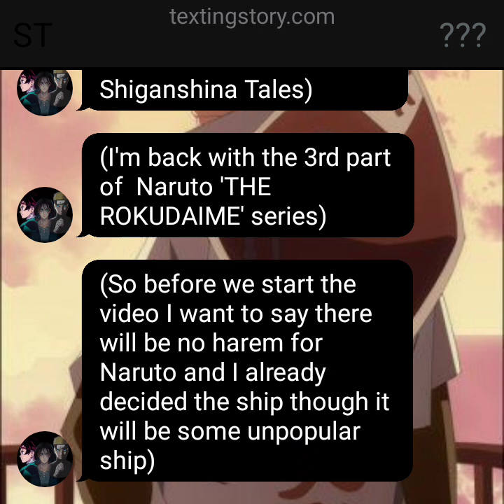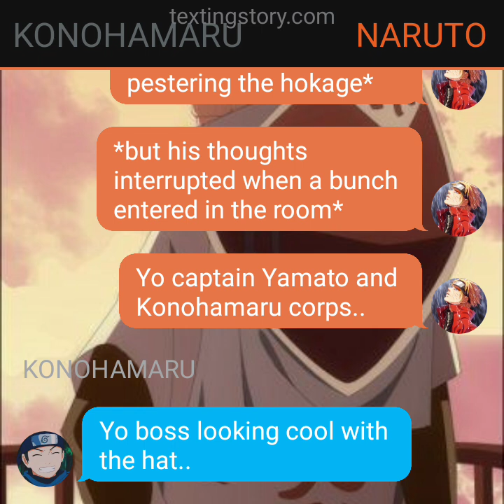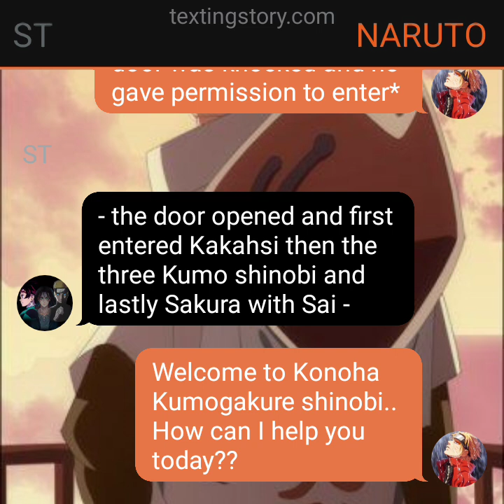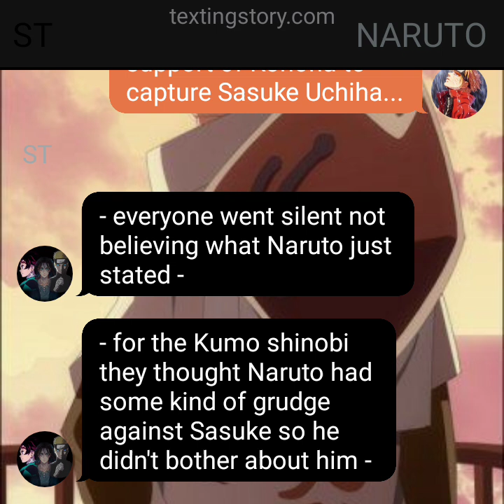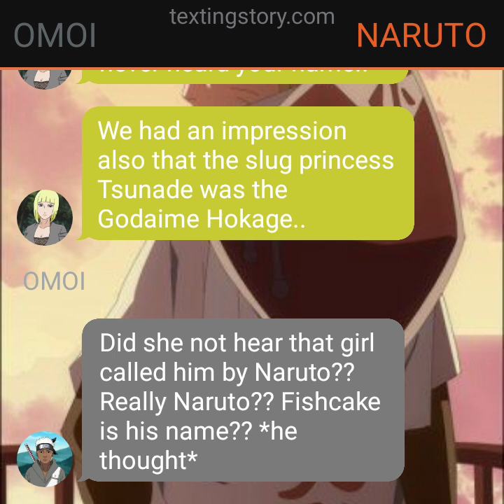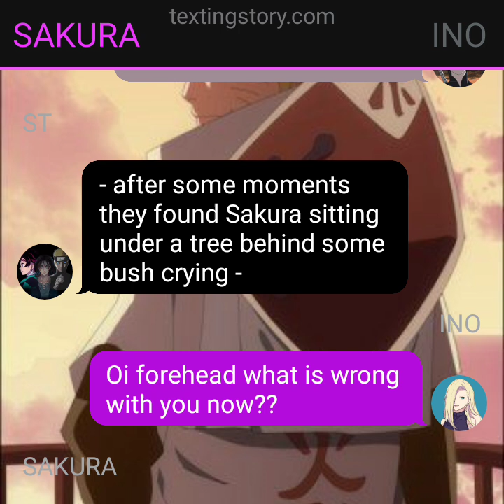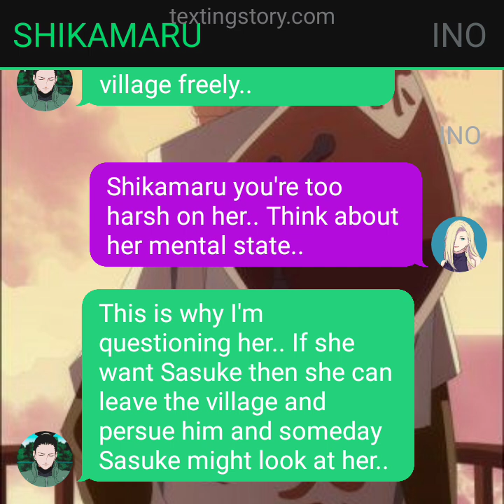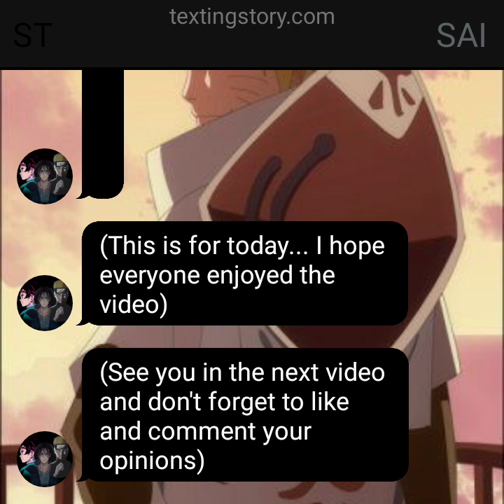THE ROKUDAIME||| EP 3||| "CAPTURE SASUKE"